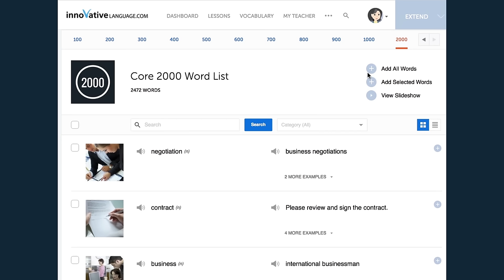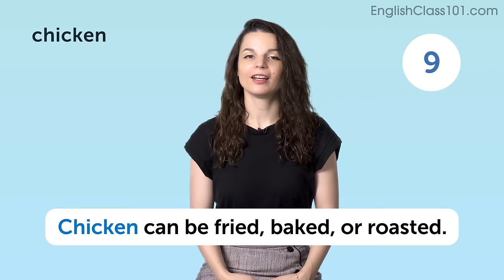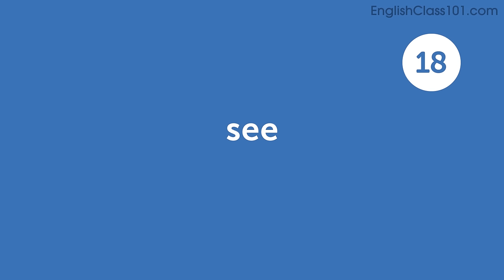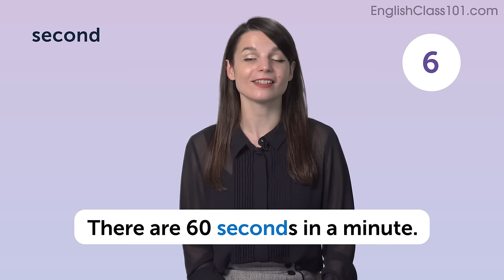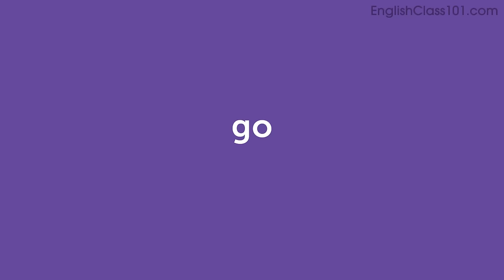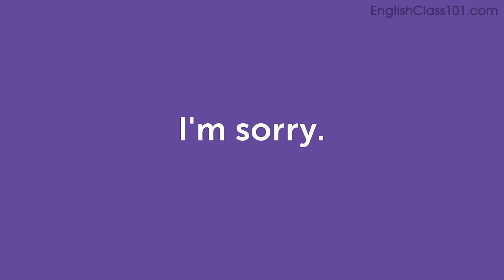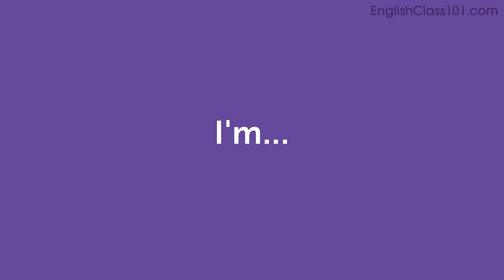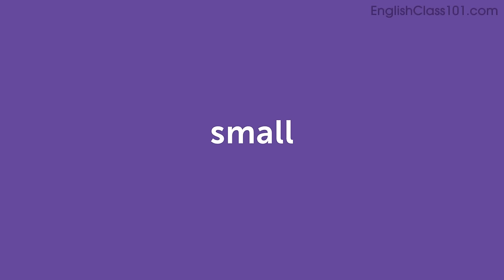60 English Words for Everyday Life - Basic Vocabulary #3